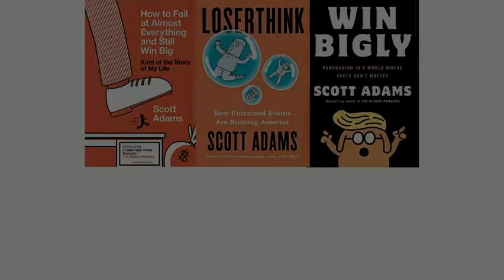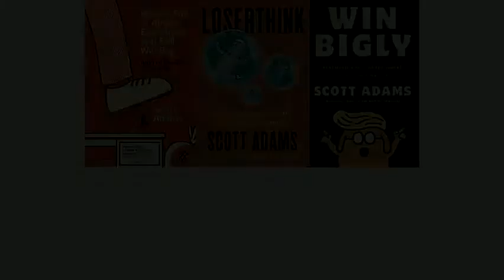Reality Control Panel and Reality Mentoring from Real Coffee with Scott Adams #919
Scott, in today’s Lifelesson, acknowledges the role he’s been assigned as a mentor for all the lessons schools don’t teach. And shows how he creates his own life via the RealityControlPanel.

Scott's daily Periscopes (live at about 7 AM Pacific time, usually) are

00:00 Teasers
01:45 @davidtetra  Reality control panel
14:20 @cmonicap  Creating Reality
21:48 End screen and links